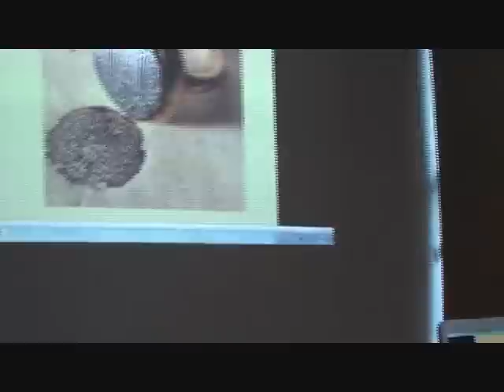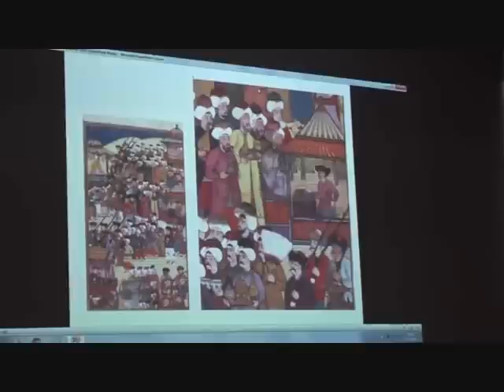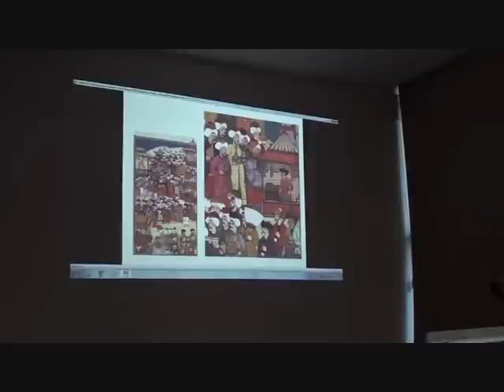Kubbealtı Sohbetleri | Prof. Dr. Gül İrepoğlu - Osmanlı Saray Mücevherleri - 1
Kubbealtı Sohbetleri
Prof. Dr. Gül İrepoğlu
"Osmanlı Saray Mücevherleri"
15 Aralık 2012
Bölüm 1